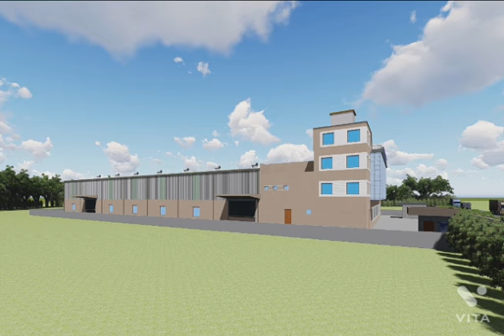Rashi Cable Industries / 3d rendering / UA Design Studio